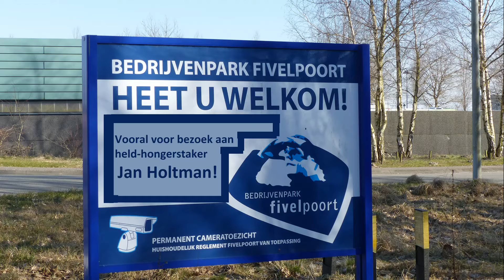Hongerstaking Jan Holtman